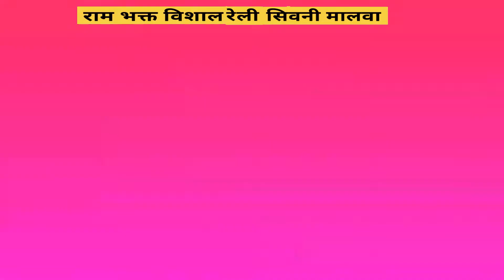राम भक्त विशाल रैली सिवनी मालवा जय जय श्री राम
राम भक्त विशाल रैली सिवनी मालवा जय जय श्री राम    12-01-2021